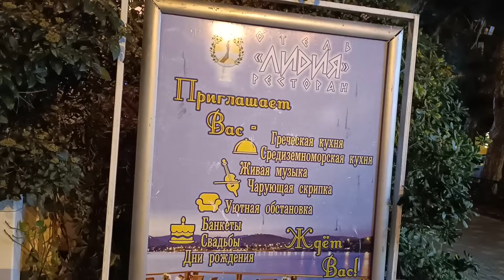ОГНИ ПРЕДНОВОГОДНЕЙ Алушты🎄ЁЛКА на Центральной 👉убранство СКОРО 2024🎅Штормит Чёрное🌊Крым 21 12 23г.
21.12.23г. Алушта/ Центральная набережная/Курорт в Крыму!
19 декабря по традиции зажгли новогодние огни 🎄в Крыму!
На набережной царит праздничная атмосфера/ Скоро НГ 2024 🎅!
Променад под музыку аккордеона🎶Дилявер дарит хорошее настроение!
Барабуля Бар - ул.Ленина, 15 - обзор - цены - убранство!